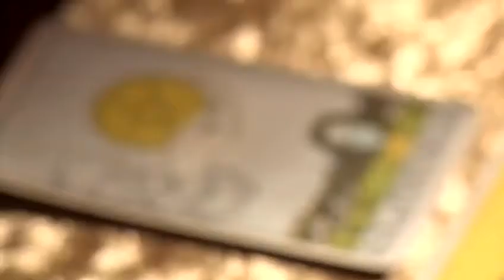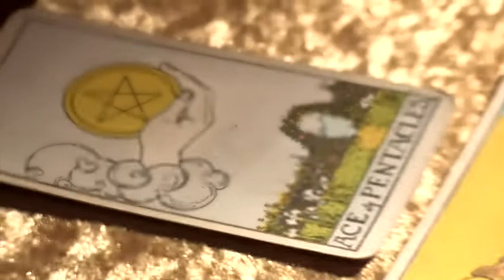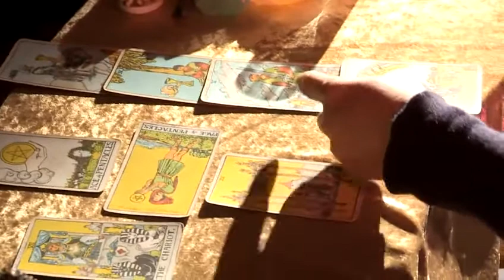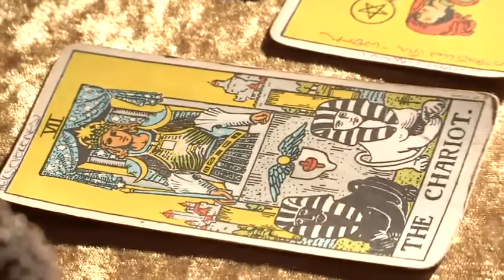How To Know Tarot Card Meanings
This guide shows you How To Know Tarot Card Meanings